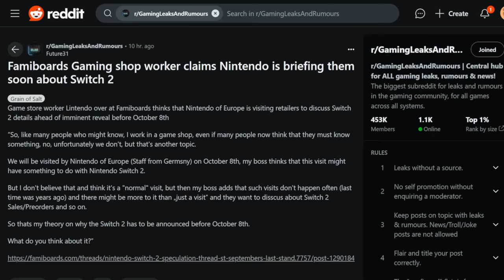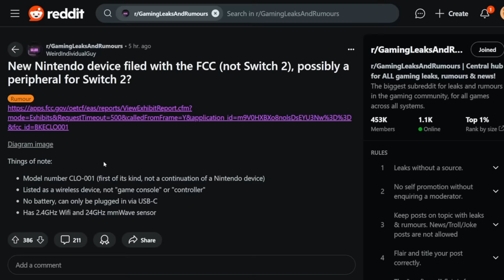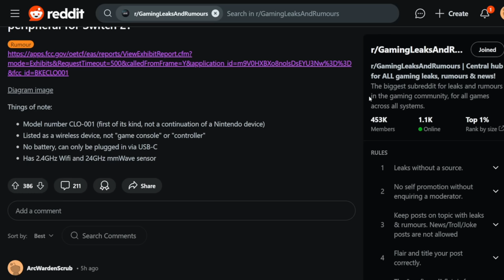Nintendo Switch 2 Leak Update + New Feature!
Nintendo Switch 2 may or may not be revealed this month, but as you're about to see even insiders are expecting this reveal to be happening very soon!

Nintendo Switch 2 finds itself in an extremely advantageous place!

00:00 - Intro
01:14 - Retailer Hints Towards Switch 2 Reveal?
06:17 - The Prototype Switch 2 Leaks Are Real
07:12 - New Switch 2 Accessory?